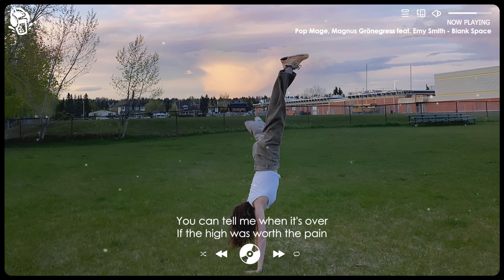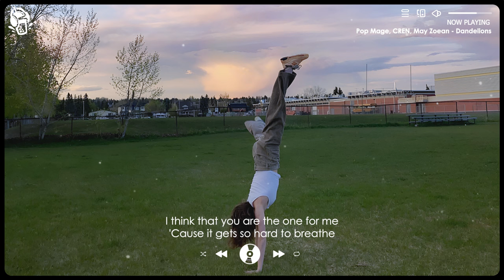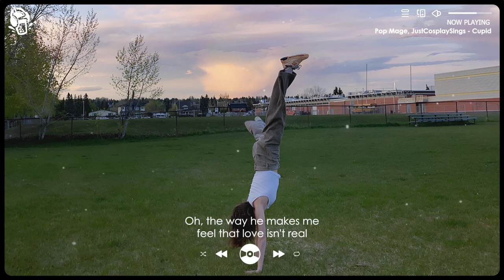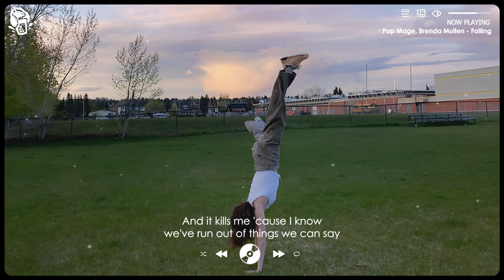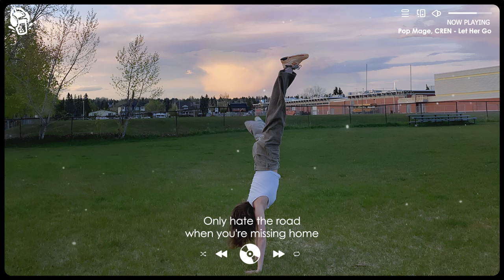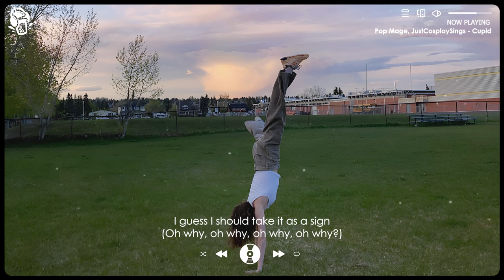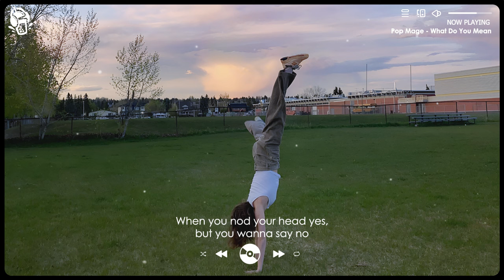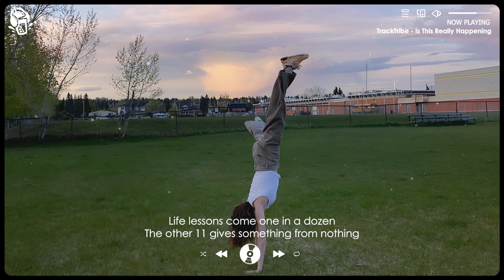Best Tiktok Songs 🍍🌿Tiktok Hits 2024 Playlist ~ Positive Feelings and Energy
Best Tiktok Songs 🍍🌿Tiktok Hits 2024 Playlist ~ Positive Feelings and Energyr

Tracklist:
00:00 Pop Mage, Magnus Grönegress feat. Emy Smith - Blank Space
03:54 Pop Mage, CREN - Let Her Go
07:12 Pop Mage, Nair, Sup I’m Bianca - Symphony
10:00 Pop Mage, Nair, PhiloSofie - Numb
12:16 Pop Mage, Mandrazo - Summertime Sadness
15:46 Pop Mage, CREN, May Zoean - Dandelions
18:58 Pop Mage, Dario Marcello - Watermelon Sugar
21:52 Pop Mage - Toxic
24:52 Pop Mage, Nair, Janet Tung - Greedy
26:54 Pop Mage, JustCosplaySings - Cupid
29:38 Pop Mage, Catching Sunrises - Industry Baby
32:55 Pop Mage, Dario Marcello feat. Nito-Onna - Strangers
35:18 Pop Mage, CREN, Marie Maria - Sunroof
37:21 Pop Mage, Alexia - Feels
39:57 Pop Mage - What Do You Mean
43:04 Pop Mage ft. Mandrazo - Someday
46:10 Pop Mage, Adelina, FT Mandrazo - Bones
48:46 Pop Mage, Brenda Mullen - Falling
52:14 Pop Mage - Starboy
55:24 TrackTribe - Is This Really Happening
58:39 Pop Mage, Magnus Grönegress feat. Emy Smith - Blank Space
1:02:33 Pop Mage, CREN - Let Her Go
1:05:52 Pop Mage, Nair, Sup I’m Bianca - Symphony
1:08:39 Pop Mage, Nair, PhiloSofie - Numb
1:10:55 Pop Mage, Mandrazo - Summertime Sadness
1:14:25 Pop Mage, CREN, May Zoean - Dandelions
1:17:38 Pop Mage, Dario Marcello - Watermelon Sugar
1:20:31 Pop Mage - Toxic
1:23:32 Pop Mage, Nair, Janet Tung - Greedy
1:25:34 Pop Mage, JustCosplaySings - Cupid
1:28:18 Pop Mage, Catching Sunrises - Industry Baby
1:31:35 Pop Mage, Dario Marcello feat. Nito-Onna - Strangers
1:33:57 Pop Mage, CREN, Marie Maria - Sunroof
1:36:01 Pop Mage, Alexia - Feels
1:38:37 Pop Mage - What Do You Mean
1:41:44 Pop Mage ft. Mandrazo - Someday
1:44:49 Pop Mage, Adelina, FT Mandrazo - Bones
1:47:25 Pop Mage, Brenda Mullen - Falling
1:50:54 Pop Mage - Starboy
1:54:03 TrackTribe - Is This Really Happening